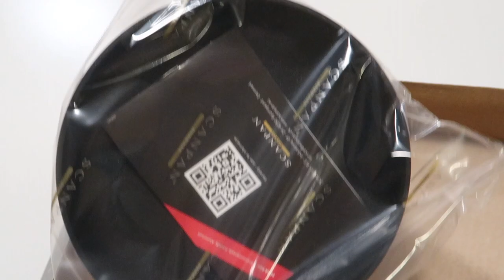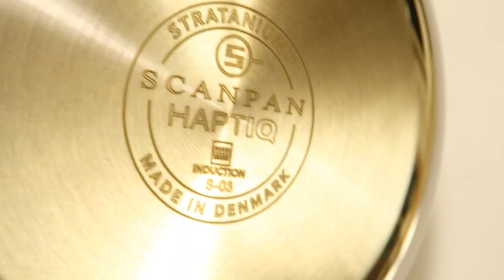잘샀다! 주방템 오래 쓸 수 있는 코팅팬 추천 후라이팬 세척법 종류별 사용후기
오늘은 주방 살림살이 중 프라이팬에 관한 영상을 준비했어요 제가 그동안 사용해 온 무쇠팬, 스텐팬, 철팬, 코팅팬 등 각각의 장단점도 이야기 해봤어요 그 중 손이 제일 자주 가지만 코팅의 내구성 때문에 늘 마음에 드는 코팅팬을 만날 수 없다가 드디어 정착하게된 코팅팬도 소개해 드립니다 영상 보시고 조금이나마 살림 생활에 도움이 되셨다면 좋아요& 댓글&구독🔔 부탁드립니다🙇‍♀️ (영상을 제작하는데 큰 힘이 됩니다🙏) 오늘도 소소한 행복 이루세요 고맙습니다 💛

[영상 시청 팁]
코팅팬 부터 바로 보시고 싶으시다면 👉 2:32

[영상정보]
📌스켑슐트_무쇠팬
참고로 제가 구매한건 스칸팬 햅틱 시리즈 입니다🍳

▪️품절된 상품은 비슷한 상품으로 링크를 대체합니다 비교해보세요🙆‍♀️

[배경음악]
Bossa Lounge